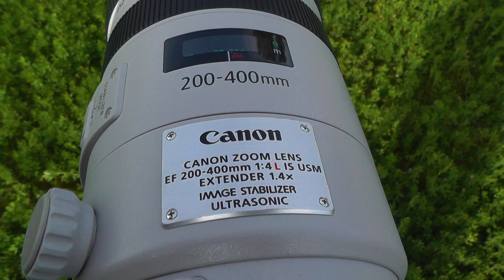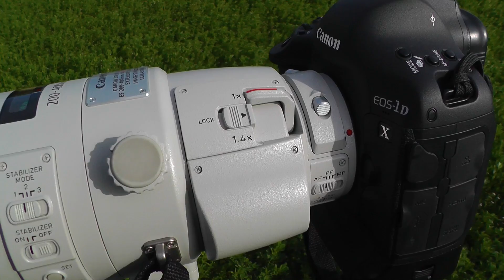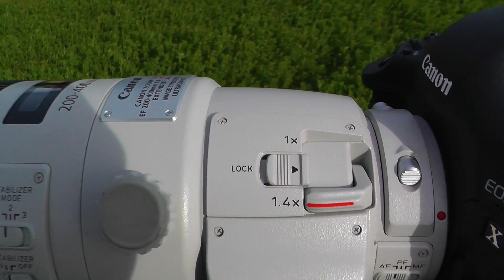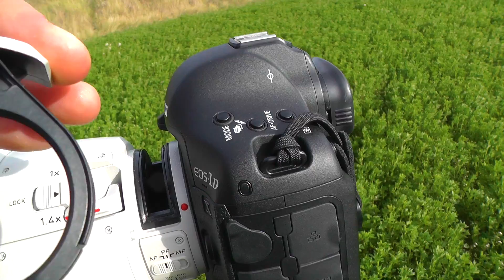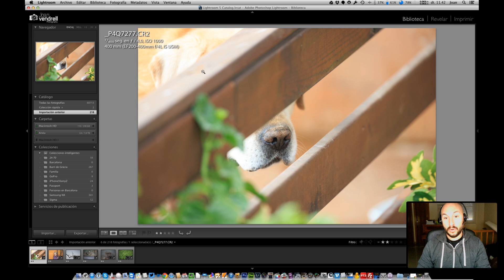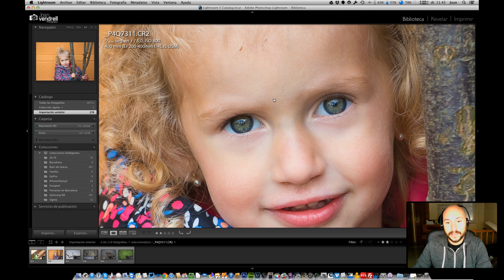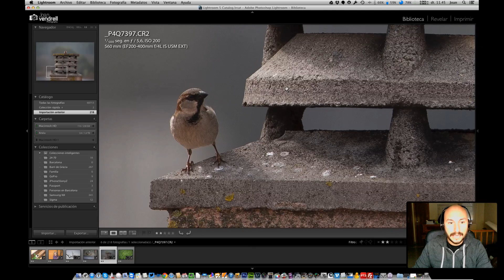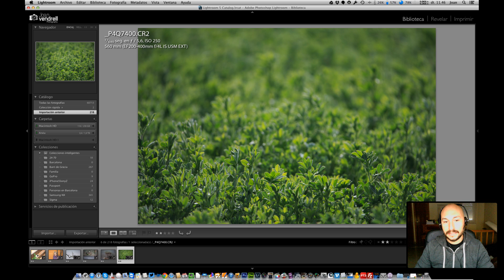Canon 1DX + Canon EF 200-400 f/4 L IS USM x1.4